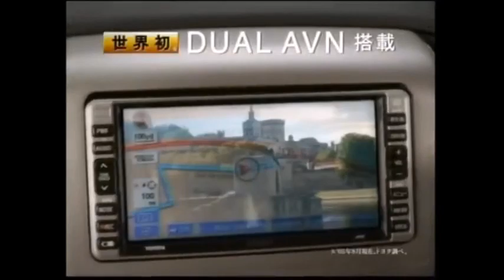(Japan) 2005 Toyota Alphard Commercial